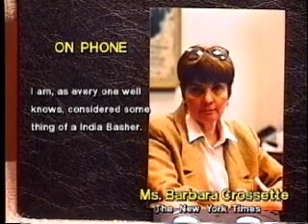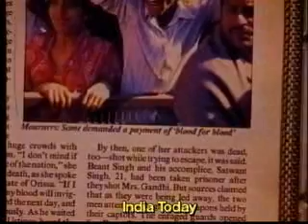Is India really a democracy?You (Americans) be the judge.#11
New York Times wrote an article about it. Isn't Democracy defined by fair Elections, the Rule of law, and the protection of Minorities? Elections are not fair since some minorities are forced at the gunpoint to vote. Rule of law is not for the high up, since no body in the high up been put in jails in 60 years of Corrupt India. Minorities (Christians, Muslims, Sikhs and Dalits) are not safe.
Just for the information of Americans:
Indian President, Indian Upper House Members(Senators), Indian States Governors are NOT ELECTED by the people directly, but APPOINTED. Any States legislatures can be dismissed (fired) and ruled directly by the Federal Government. Do you know that the present famous Prime Minister (Manmohan Singh) was never elected, but was appointed by Congress party chief.